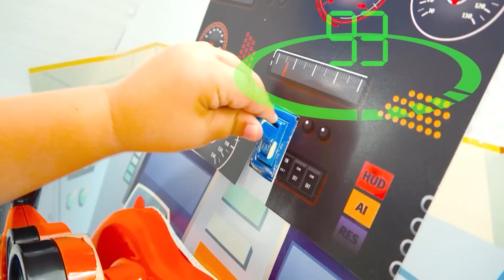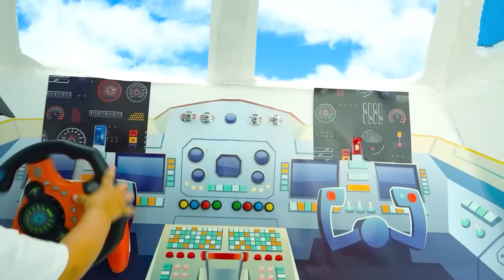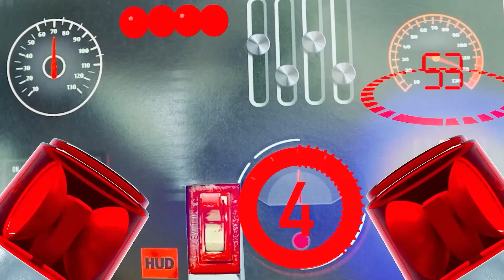Vlad ve Niki, Süpermarket ve Uçak Mücadelesi oynuyor